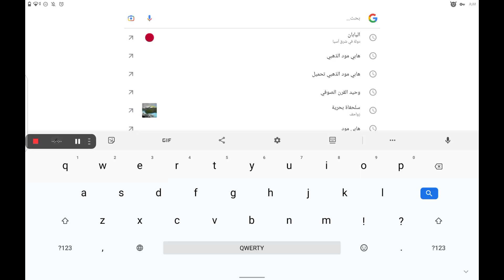النمر الأبيض حقيقة أو خيال